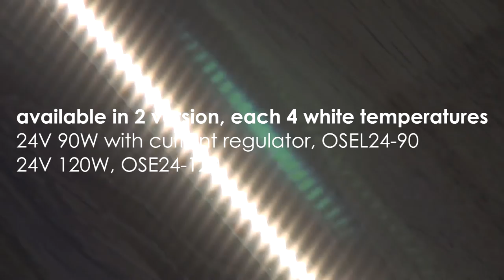3) EN Innovative LED-Ribbon(Strips) novelties! ARDITI GmbH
Let yourself be inspired by our innovative new releases of LED-Ribbons. The new LED-Ribbons from Arditi offer special functions:

- titlable
- twistable
- 5mm wide
- seamless